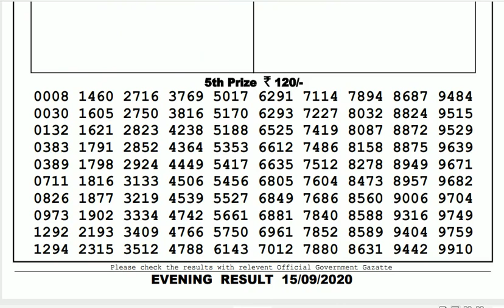🔴Lottery Sambad Result Live 08.00pm 15.09.20 Nagaland State Lottery Live gdn